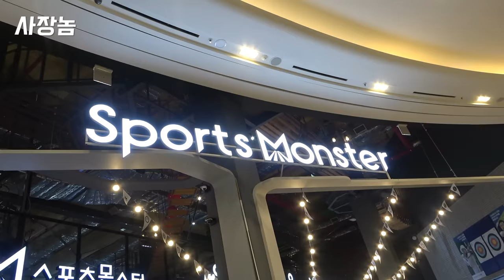직원에서 연인으로 ep.3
김현정(Hyun Jung Kim) - Morning Kiss

Song : Josh Woodward - Crazy Glue (joshwoodward.com)